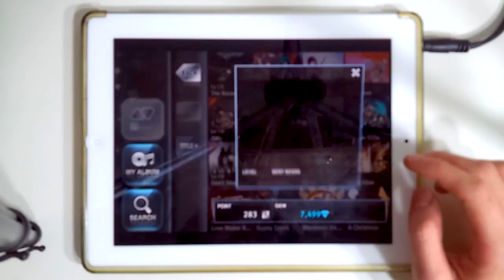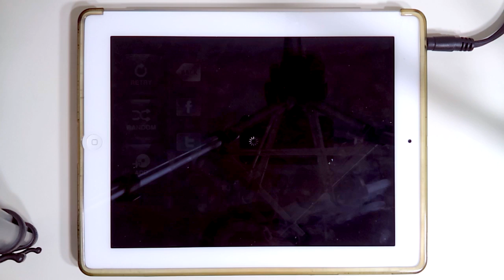[O2JAM U] FE - Frequency 5K HD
FYI: FE is Forte Escape.